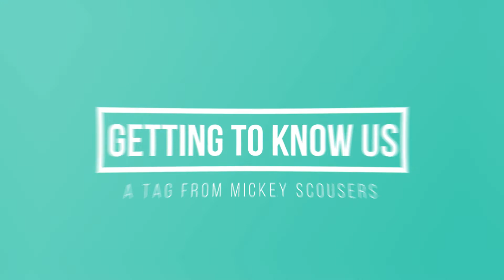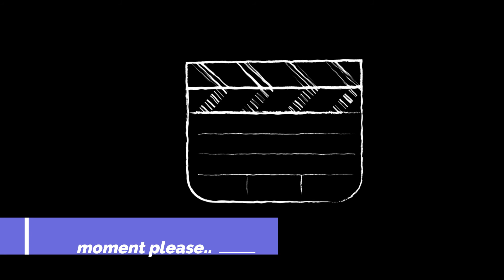A bit about us !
Here are tagged by Mickeyscousers from Twitter.. go check them out !
Get to know us further with some questions about us

so. . . come on and say hello!

Paul & Alex (and Finn!)